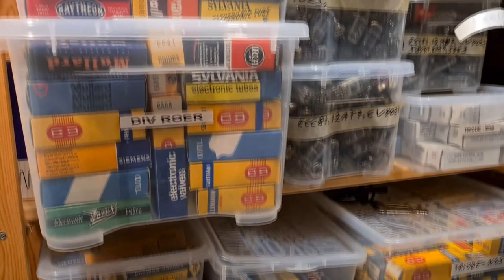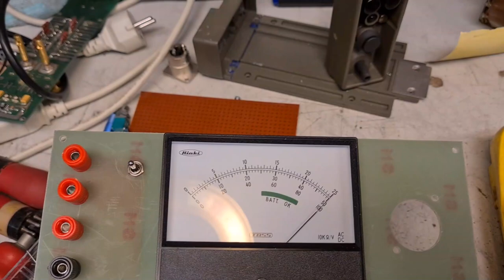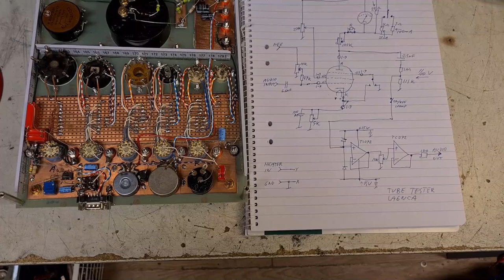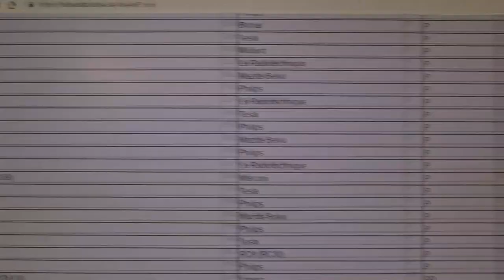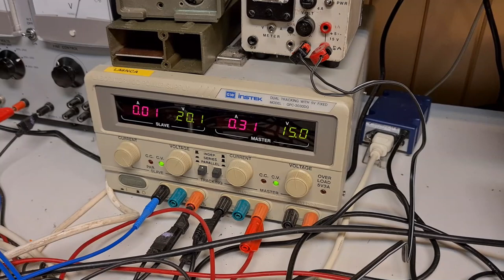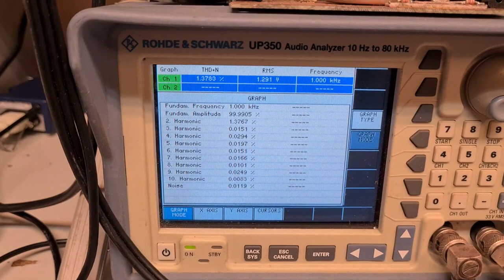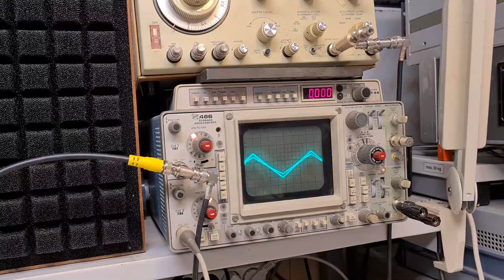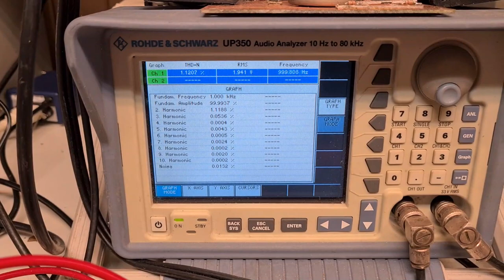Tube tester design.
I am designing a fantastically nice tube tester.
I can both measure the tubes and listen to them.